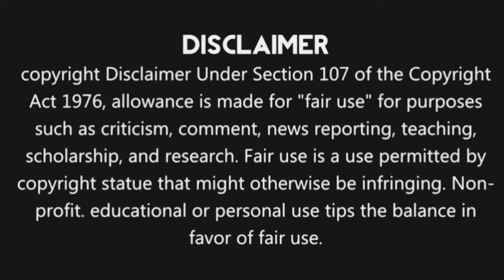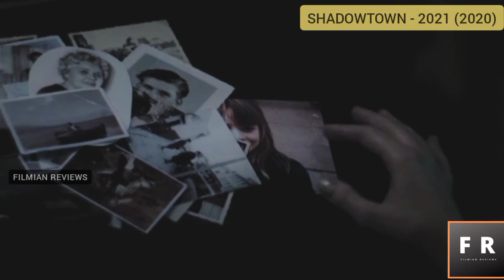Shadowtown New Hollywood movie review in Tamil 2021(2020) | Suspense Thriller | Filmian Reviews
Hi friends in this video I'm reviewing the movie "Shadowtown" it's a Canadian Icelandic Mystery\Suspense thriller film directed by Jon Gustafsson and Karolina Lewicka released in 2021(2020) starring Brittany Bristow in the lead role.

Plotline: Maya is a medical student studying in Canada (played by Brittany Bristow) who went to Iceland to inherit her grandmother's house but soon she has to find out the reason behind the death of her grandma.

Video Credits:
Direction: Jon Gustafsson and Karolina Lewicka
Producers:  Jon Gustafsson, Karolina Lewicka, Leif Bristow, Borga Dorter and Hlín Jóhannesdóttir
Cinematography: Kristin Fieldhouse
Costume by: Elin Reynisdóttir
Production companies:  Artio Films and Leif Films
Country: Canada and Iceland

If you would like to remove any movie clips I have used in this video, send an email to and your clips will be removed immediately. We have invested a lot of time and effort to raise this channel. I am happy to give the revenue to you.